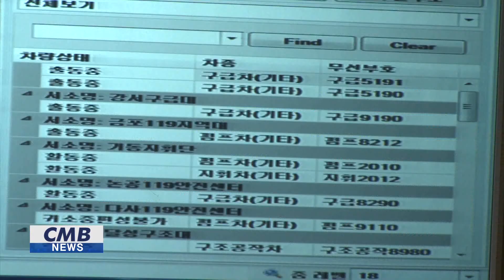[대구뉴스] 수학능력시험 특별 소방안전대책 마련